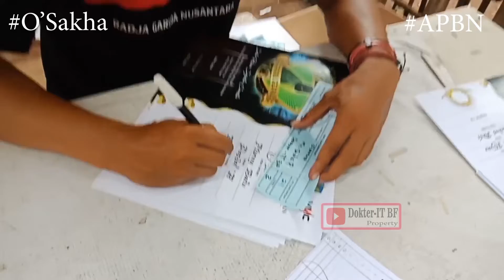Ambil Tropy Dan Piala Juara Lomba Burung Murai Event Ijo Sejagat VMC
Ambil Tropy Dan Piala Juara Lomba Burung Murai Event Ijo Sejagat VMC Penangkar Murai Batu APBN Dan Cungkok semua hal mengenai dunia kicau seperti contoh burung murai, burung koci kacer, burung cucak hijau, burung cucak cungko, burung cendet, burung kenari, burung ciblek, burung prenjak, burung kolibri ninja, burung sogok ontong atau tricikan, burung pijantung, burung pleci, dan masih banyak lagi. Channel kami konsisten untuk memberi informasi mulai dari perawatan burung pada saat mabung, perawatan burung masih trotolan atau anakan, menjinakan burung, meracik pakan agar gacor, membuat burung menjadi gacor, mengatasi burung yang sakit, dan informasi - informasi lainnya yang menyangkut dunia burung dan kicau mania. Semoga bermanfaat. Selamat menonton, jaga selalu kesehatan. Sukses buat kita semua